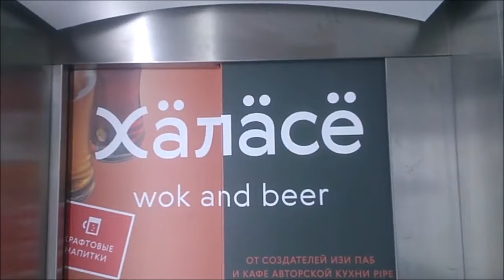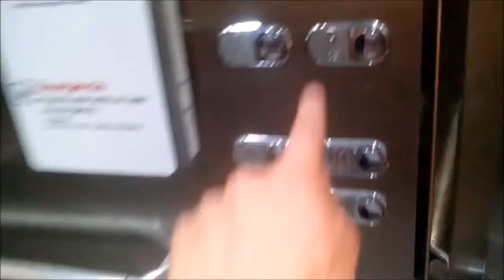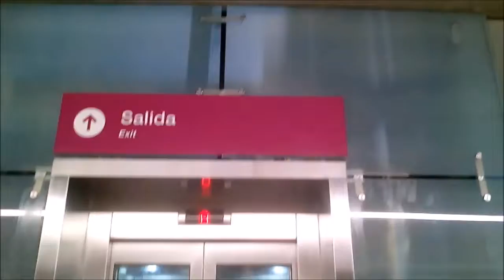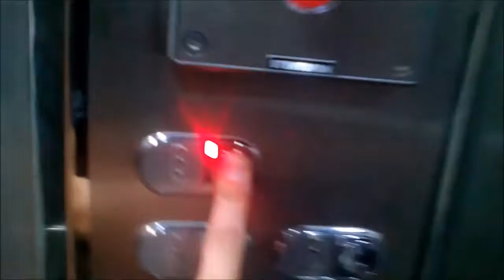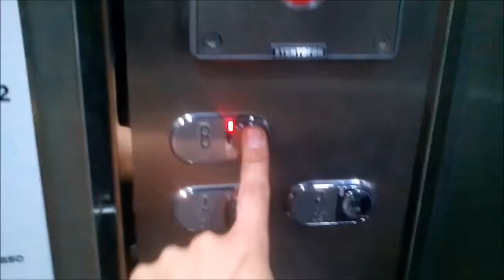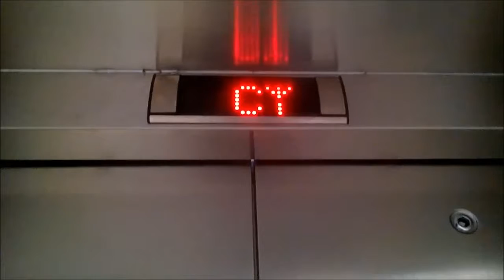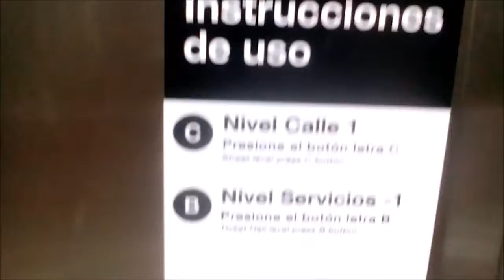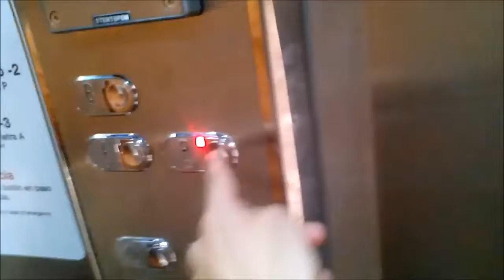Aufzüge thyssenkrupp in der Metrostation valledor